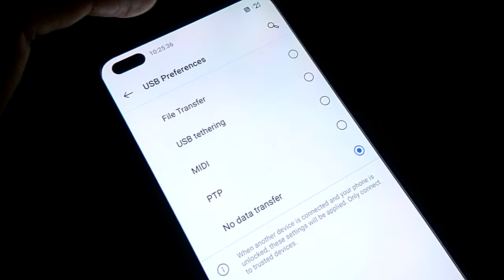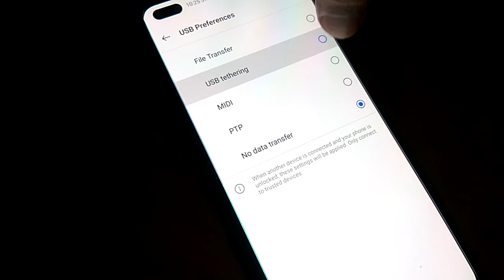How to Share Internet from OnePlus Nord to Desktop/Laptop via Usb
How to connect OnePlus Nord with our personal computer for taking internet via a USB C type and turn on mobile data is shown in this video.